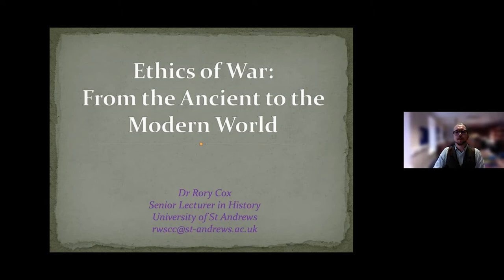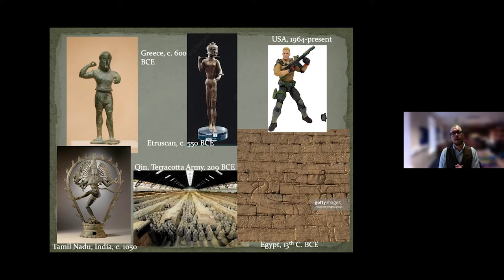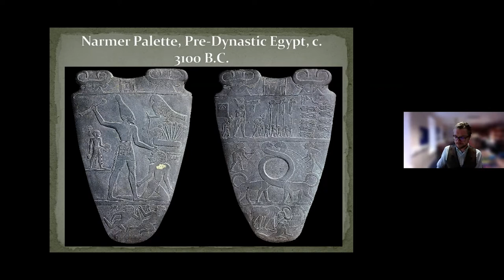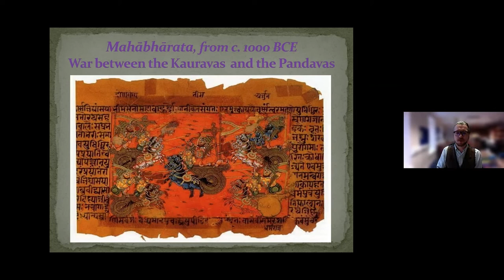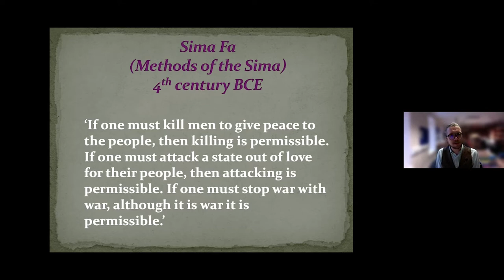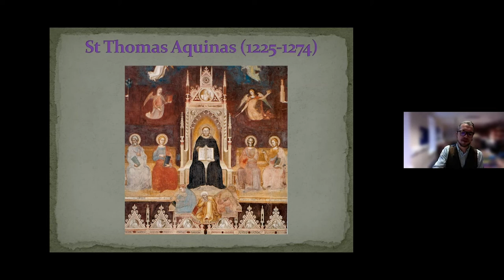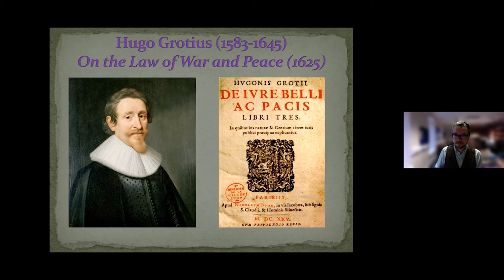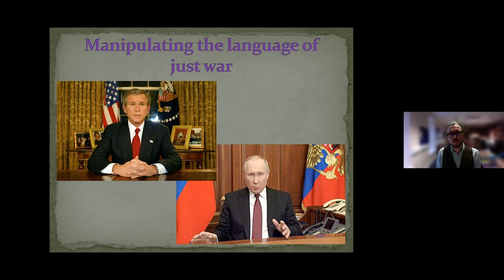Saints Talk: Ethics of War: From the Ancient to the Modern World by Dr Rory Cox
Rory Cox is an expert on the ethics of war, history of violence, and intellectual history. His interests cover a broad chronological range, from ancient Egyptian just war doctrine, medieval military history, debates on the use of torture, and the history of terrorism.

His lecture will take the audience on a whistle-stop tour of how societies have engaged with questions about war and justice over time, and how many of the fundamental challenges remain to this day.